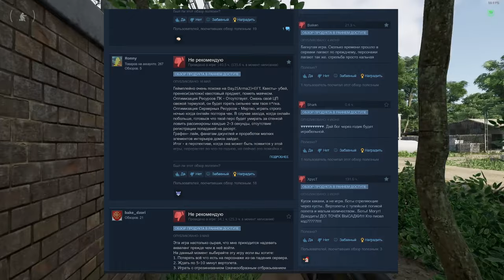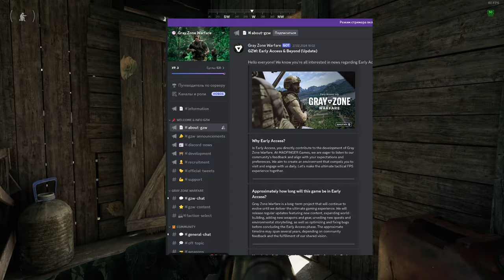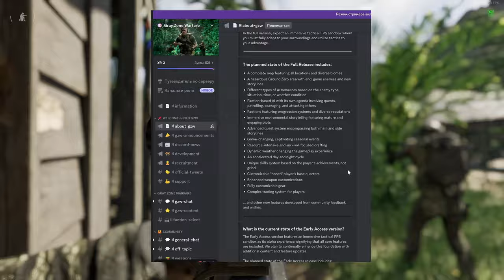GRAY ZONE WARFARE ЛУЧШЕ ЧЕМ ТАРКОВ? - обзор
В этом видео обзоре я хочу обсудить новый тактический шутер, который ЛИЧНО МНЕ понравился намного больше, чем ТАРКОВ. Обсудим особенности игры, ее состояние спустя месяц после релиза в раннем доступе и возможное будущее.